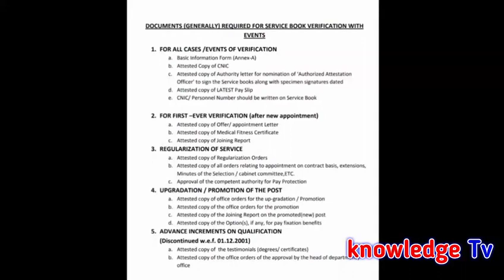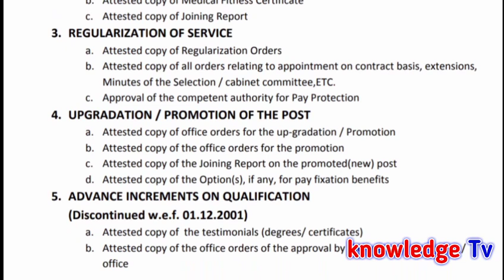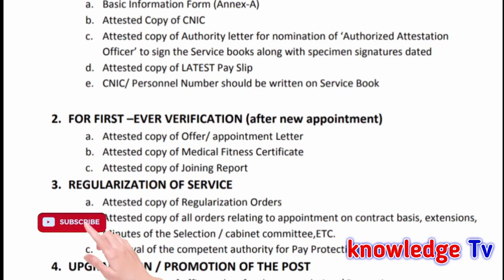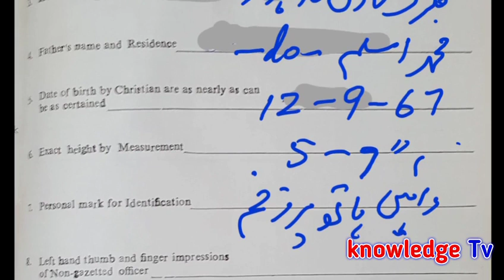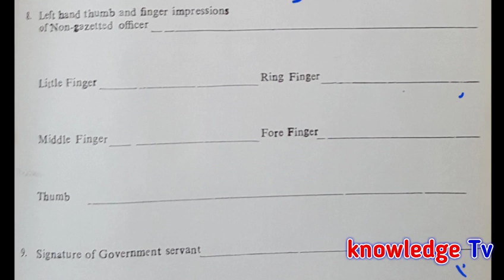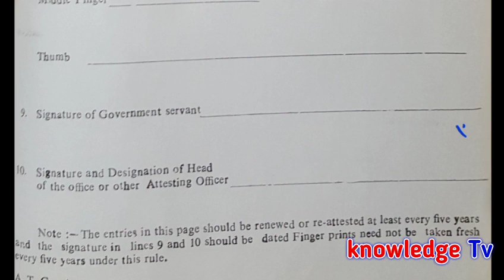How to Maintain Service Books for Govt Employees l Service Books for Govt Servant l Service Book l